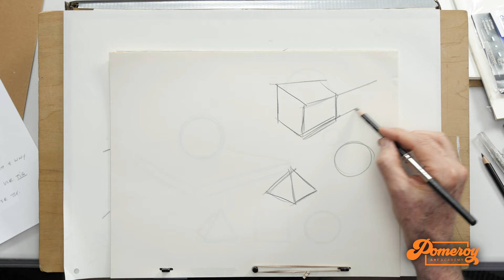Learn How to Draw for Beginners | Basic Shapes and Shading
Learn more Beginners Drawing and Animation at Pomeroy Art Academy.